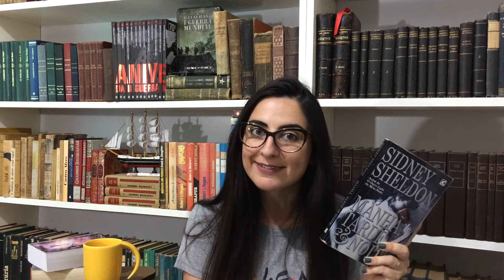Achados no sebo Sidney Sheldon | Estante da Lullys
Vem ver os  títulos do autor Sidney Sheldon que encontrei no sebo para completar minha coleção.

Compre os livros aqui
- MANHÂ, TARDE E NOITE
- ESCRITO NAS ESTRELAS
- AREIAS DO TEMPO

- lista de desejados da Lullys

Compre seus livros com o link do canal (Amazon)

Contribua com a manutenção do canal comprando pelos links disponibilizados acima. :)

Obrigada me acompanhar por aqui!